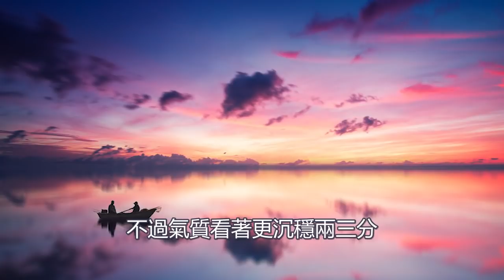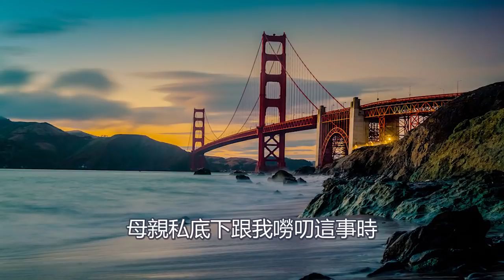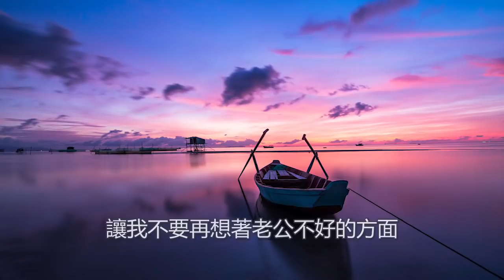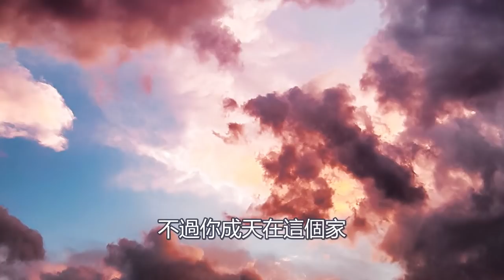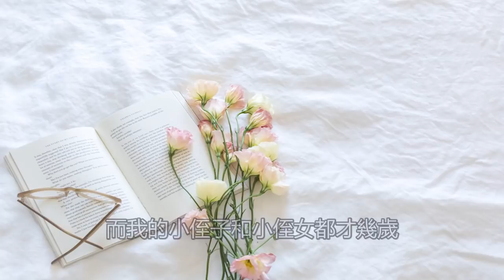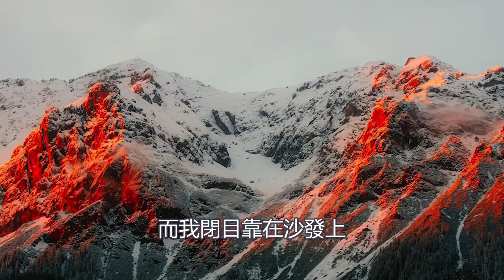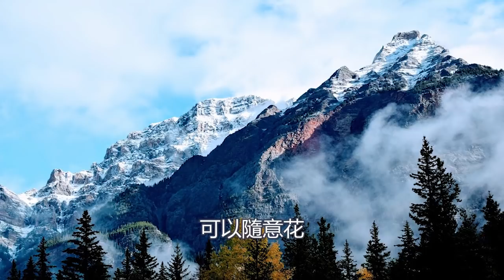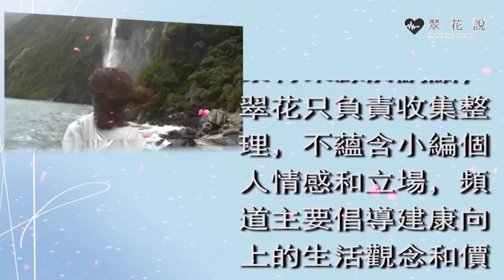喪偶式帶娃讓我變成怨婦，飯桌上一言不合我和嫂子當眾開打，回家後我一個舉動，老公崩潰大哭幡然醒悟｜翠花的秘密